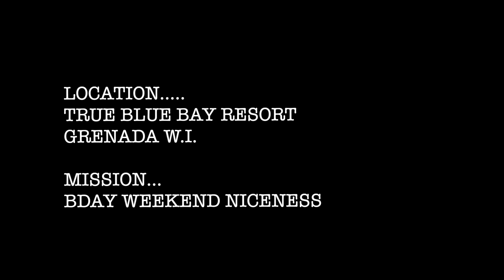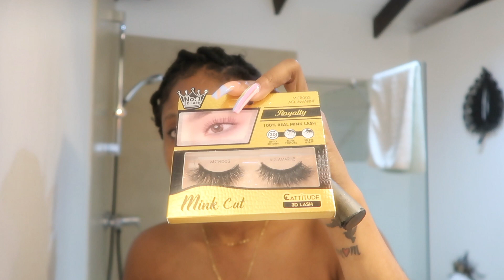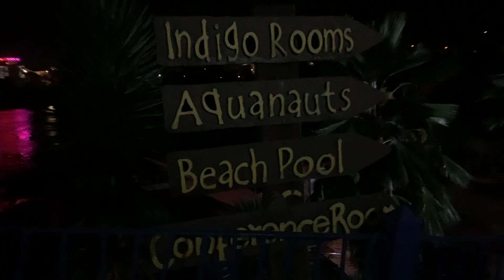Birthday Vlog| GRWM for a Night Out| Episode 2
Hey Flavs!!! This is Episode 2 of my birthdaycation